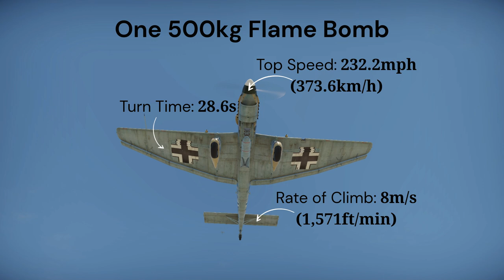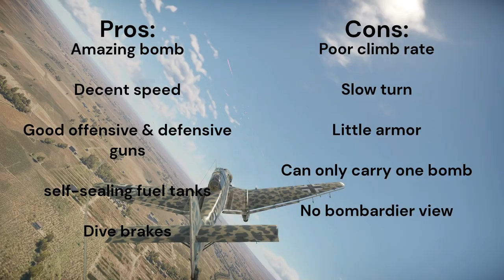Ju 87 R-2 | basic overview | War Thunder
A basic overview of the Ju 87 R-2

The Ju 87 R-2 is a really good beginner dive bomber. With the slower speeds, simple and effective bomb loads, and dive brakes, make this aircraft really easily to use. The offensive guns are effective but do run out of ammo quite fast. The rear gun is useful, it can get kills but expect the gunner to die if you are actively being shot at.